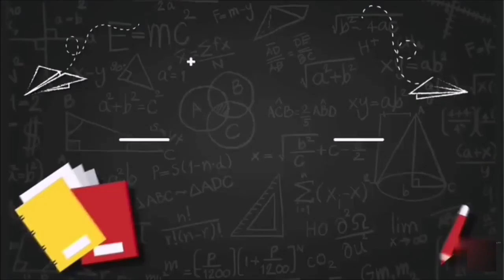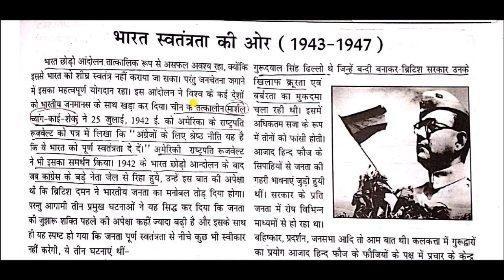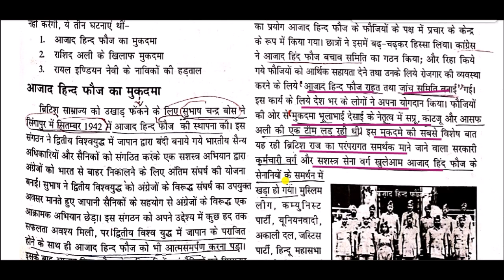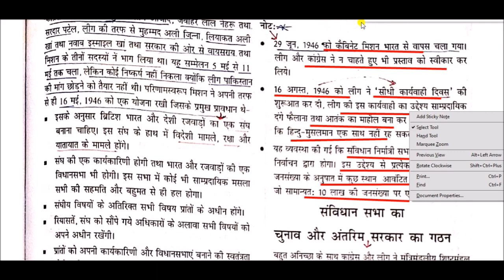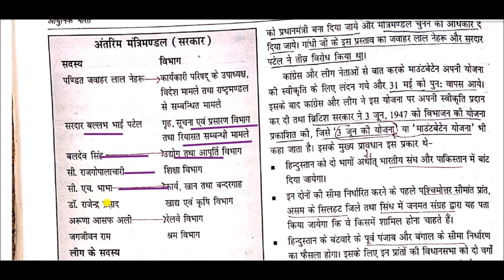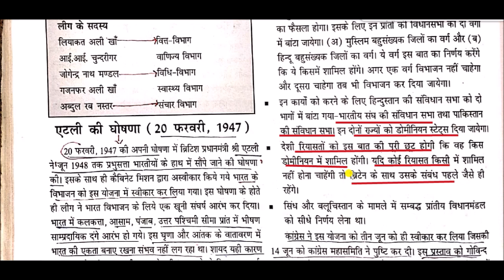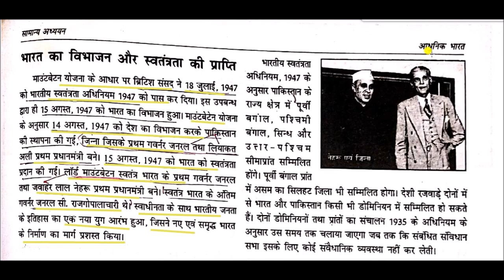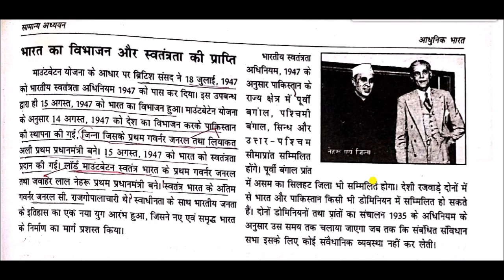भारत स्वतंत्रता की ओर || India Towards Independence || Indian independence || modern history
India Towards Independence for All Competitive Exams like SSC, Railway, IB, Bank, UPSC, BPSC, MPSC, PCS, etc.